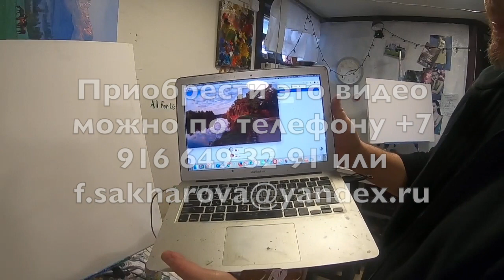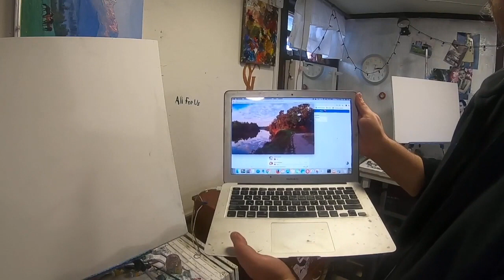Новые видеоуроки Игоря Сахарова 2020